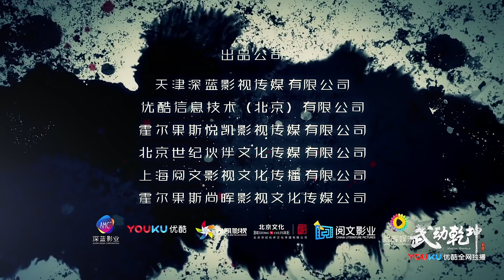《武动乾坤》“一定乾坤”版终极预告 8月7日优酷全网独播